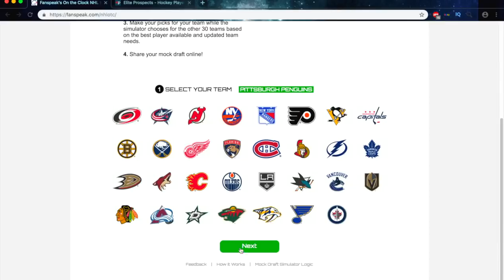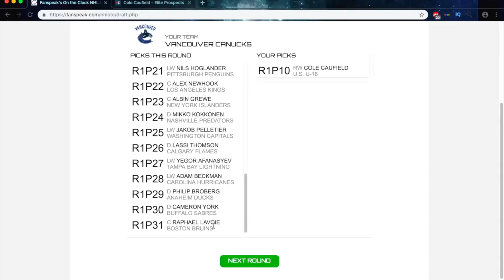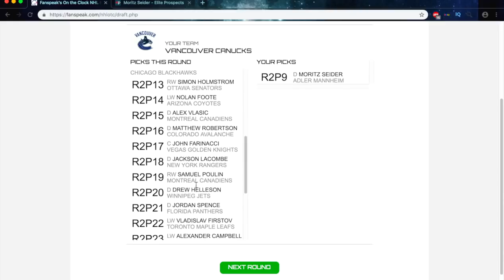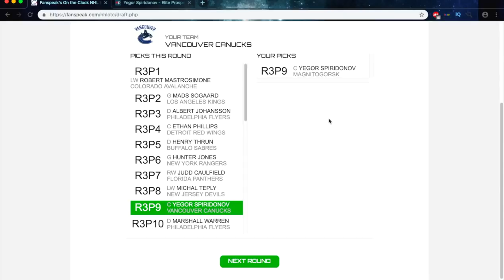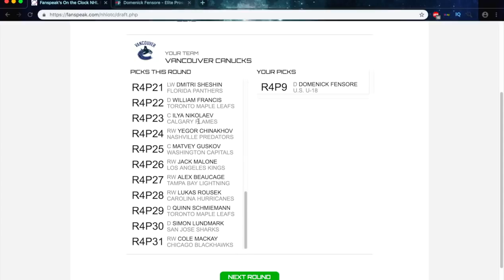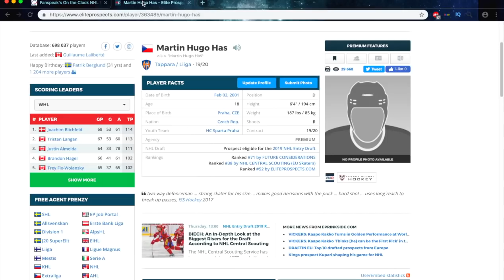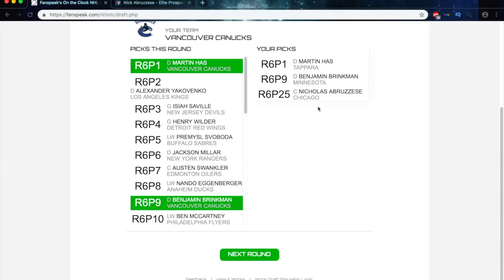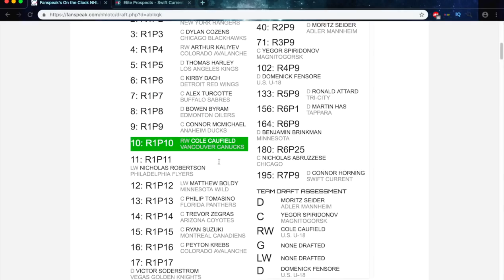Canucks FULL MOCK DRAFT - ALL 7 ROUNDS SIMULATION (2019 NHL Entry Draft Vancouver Canucks Prospects)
It's now June, so with that in mind, let's go over the Vancouver Canucks and what they could do with all seven rounds in the 2019 NHL Entry Draft. In this video, we're going to be doing a full mock draft for the team, simulating all seven rounds, and picking the next batch of Canucks prospects in those seven rounds.